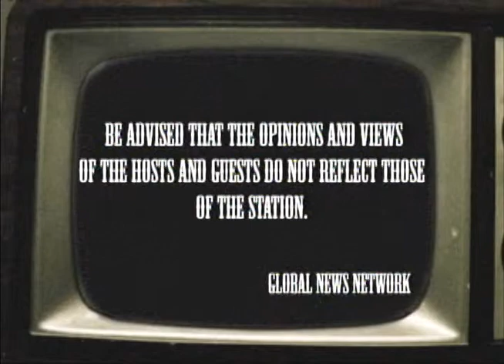heartbeat episode 102111 with guest senator sergio osmeña III (part1)